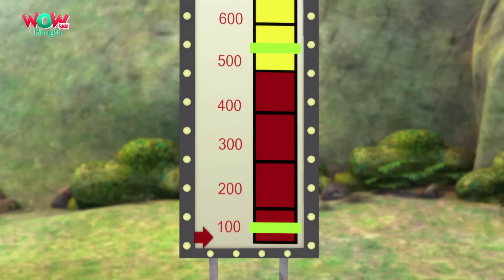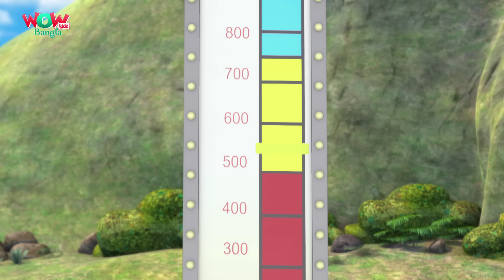Vir: The Robot Boy | Bengali stories for kids | Bangla Cartoons | Floating Vir | Wow Kidz Bangla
Mad Max makes a weight loss sticker, Timbaktoon sticks this sticker on back side of helmet of robot boy, and now Vir the robot boy is weight and weighs zero and is floating like a balloon in the air, Timbaktoon ties Vir behind her van with a thread and takes him like a balloon to a secret place. Dada ji figures this out due to the strange sticker on the back of the helmet of Vir, and they manage to take Vir out of that place.